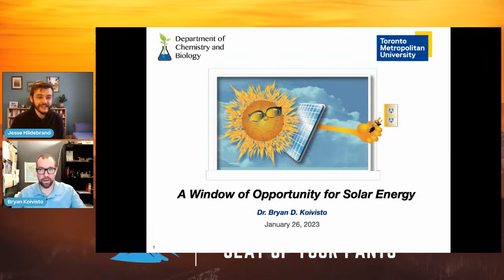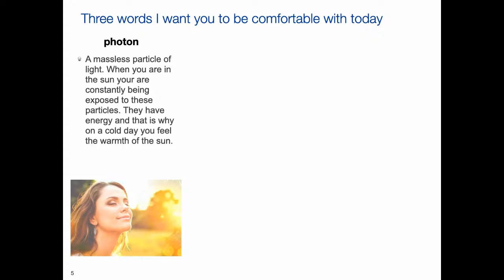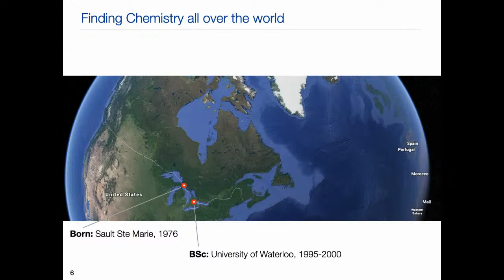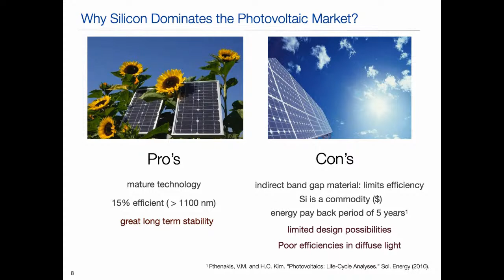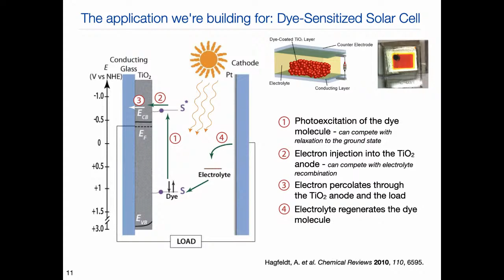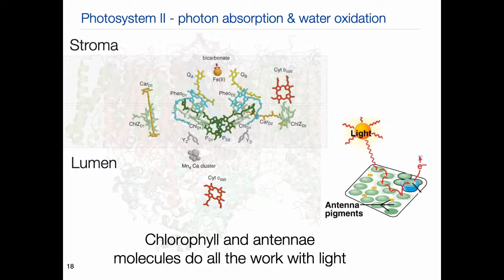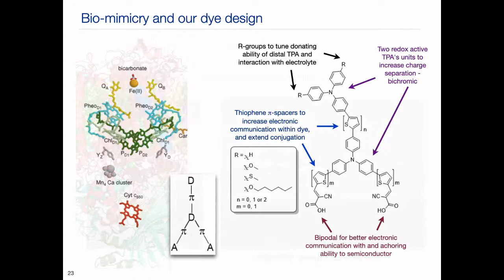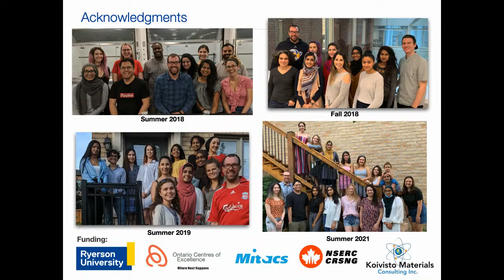Cutting edge research in solar technology with Dr. Bryan Koivisto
Join Dr. Koivisto on this journey to learn more about solar technology and some of the unique and fascinating work his lab has been doing to create next gen solar tech inspired by nature! Since 2012, Bryan has established a vigorous research program to better appreciate the utility of organic dyes light-harvesting and their applications to technology. Since receiving promotion to Associate Professor in 2014, Bryan has continued to embrace mentorship in scientific discovery, and has developed and led a number of groundbreaking programs designed to promote science literacy and science innovation (RySciMatch, the Science Discovery Zone, etc.) at the university and community levels.